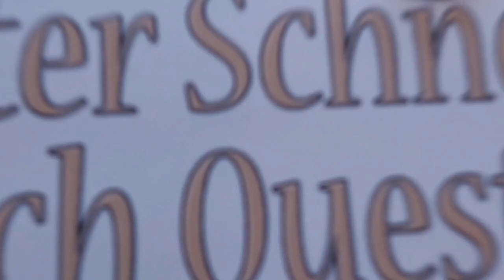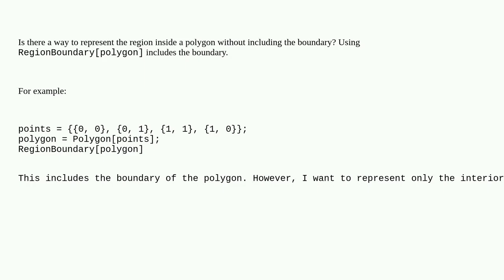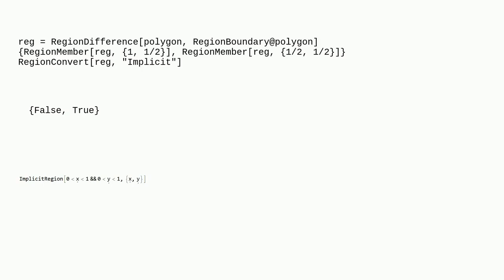Mathematica: How to represent the region inside a polygon without including the boundary?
How to represent the region inside a polygon without including the boundary?

A special thanks goes out to the community

  polygons regions functions function-construction